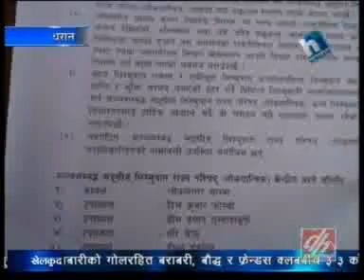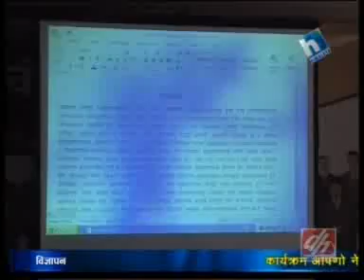Evening News 16 Dec 2012